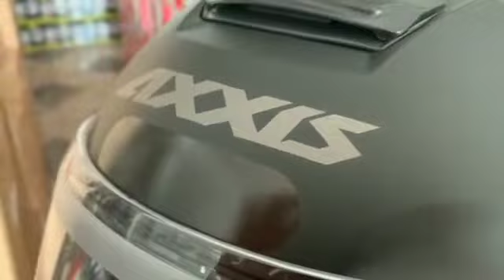CAPACETE AXXIS EAGLE SOLID MONOCOLOR PRETO FOSCO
Acompanhe nossa loja no Instagram @estacaomotos

Capacete Fechado Axxis Eagle Solid Monocolor Preto Fosco

Informações adicionais:

• Casco aerodinâmico em resina termoplástica ABS;
• Pintura e verniz automotivos PPG;
• Estrutura interna canaletada com dupla densidade e de alta absorção de impacto;
• Sistema de ventilação moderno em perfeita harmonia com o casco e de fácil acionamento;
• Forro removível e extremamente confortável, cortado a laser e moldado mecanicamente;
• Viseira em policarbonato de 2 mm com amplo campo de visão, proteção antirrisco, antiembaçante e UV;
• Trava da viseira que proporciona um fechamento perfeito com excelente vedação;
• Sistema de troca rápida da viseira, facilitando a troca das mesmas para as demais recomendadas em situações diurnas e noturnas;
• Cinta jugular com engate micrométrico e acabamento em tecido removível, resultando maior praticidade, conforto e segurança;
• Narigueira antiembaçante;
• Bavete, indispensável na redução do vento interno, proporcionando maior conforto na pilotagem;
• Peso 1470/1520g.